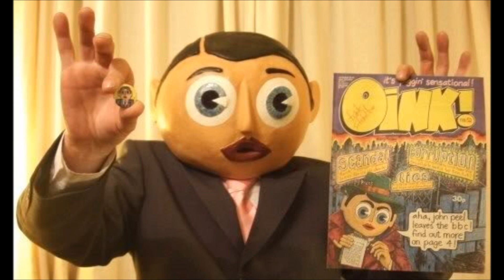Frank Sidebottom Sci Fi Medley